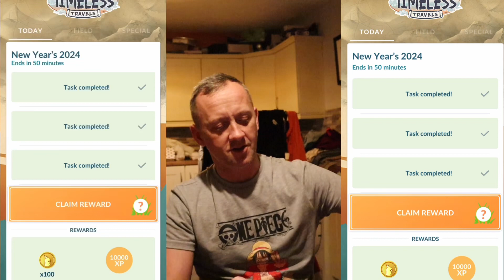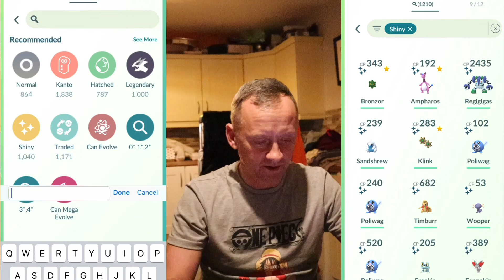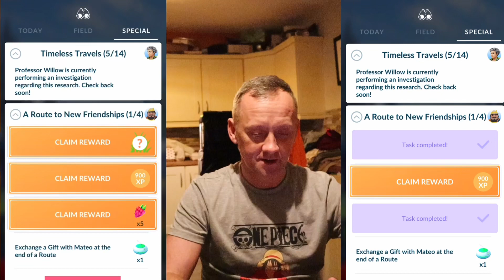NEW YEAR 2024 RESEARCH WURMPLE POKEMON GO